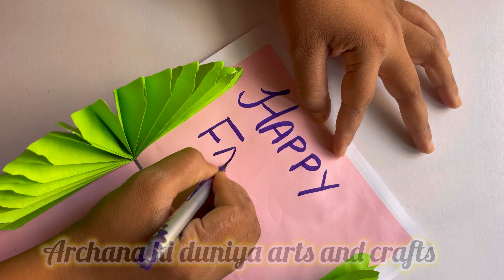Father’s Day special paper card, easy paper card idea, easy paper gift idea, best out of waste craft